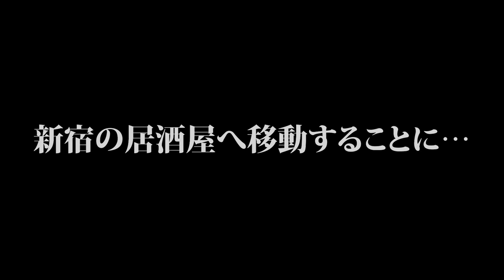【愛内アイラ】出所後インタビュー/おそらく最後の動画になります。。。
■愛内あいらのInstagramはこちら
【カメラマンゆうたのInstagram】

【LINE】 ID12130494